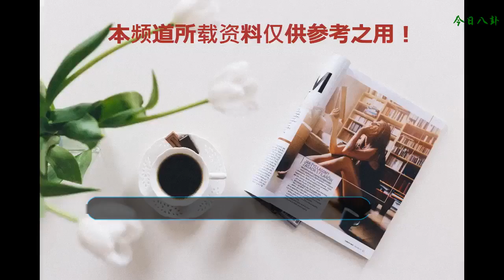42歲馬伊琍穿禮服現身，張張都有女王范，網友：氣質回來了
馬伊琍在娛樂圈算是出道很早的女星，76年出生的她，20歲就出演了自己的第一部電影，大多數人認識她應該是在《奮斗》里面，她飾演的夏琳，讓人們看到了年輕人的奮斗精神。不過，在她正是發展事業的大好時候，她選擇了和文章結婚。馬伊琍和文章在2008年結婚，到現在倆人有兩個寶貝女兒，馬伊琍在結婚后的重心回歸家庭，在照顧孩子期間，缺少對自己身材的管理，再加之經常素顏出門，被網友吐槽身材走樣，顏值下降。不過，馬伊琍在2013年復出之后，相繼演了《小爸爸》《北上廣不相信眼淚》以及《中國式關系》和《我的前半生》之后，通過這幾部劇，再一次展現了馬伊琍作為演員的實力。而且，走出孕期之后的她，現在的身材也已經恢復到最初的樣子，整個人的氣質非常好，雖然她現在已經42歲，不過還是完全看不出來。看馬伊琍身穿禮服參加活動的樣子，真的是美到發光，每一張都有女王范，網友：馬司令氣質回來了